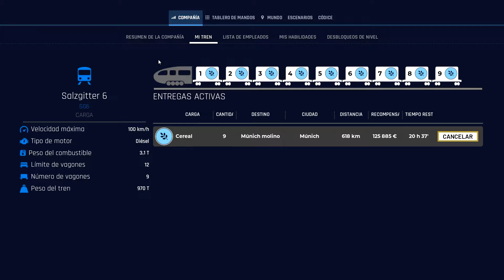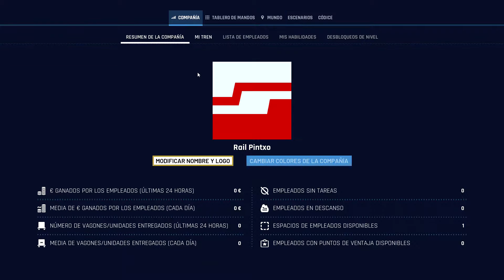🚆 Train Life Simulator🚆| 03 Cereales a Múnich | Gameplay Español